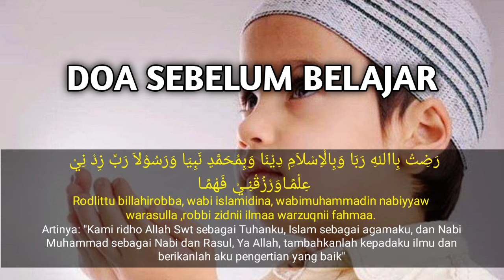Bacaan Doa Sebelum Belajar Dan Sesudah Belajar Beserta Artinya Lengkap Arab Latin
Semoga Bacaan Doa Sebelum Belajar & Sesudah Belajar Ini  Dapat Bermanfaat Untuk Kita Semua Juga Untuk Saya pribadi